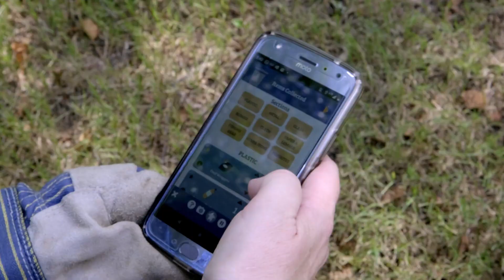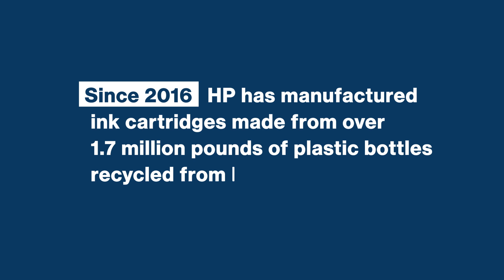Meet the Women Fighting the Global Surge in Plastic Waste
Dr. Jenna Jambeck and Dr. Christine Cuomo are discovering innovative ways to keep plastics out of our oceans developed from their research on HP's recycling program in Haiti last year. What they learned there could help create a blueprint for addressing the current plastic crisis and develop scalable, self-reliant and truly circular supply chains -- while building a new green economy.